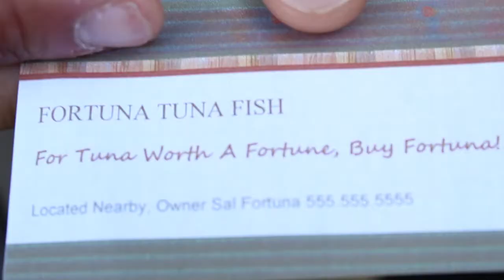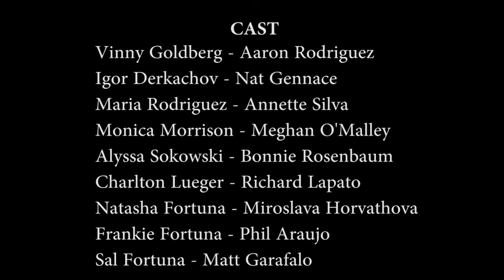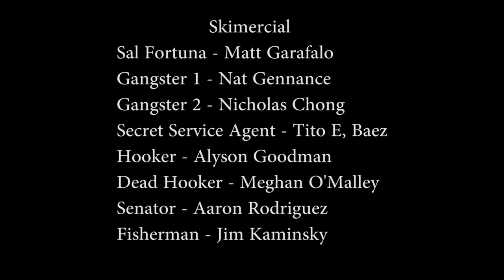Mancave Pilot Part 3 "All Tied Up"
***Watch after credits for Skimmercial*** **For Mature Audience**

Part Three and conclusion of Mancave Pilot created by Aaron Rodriguez

Find out what happens to Vinny, and what that means for the gang!

for more information.